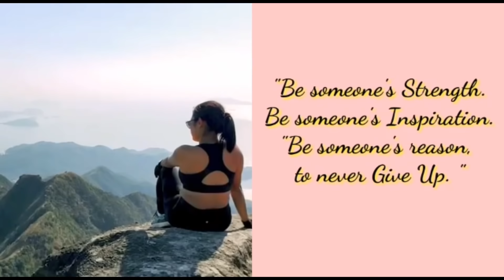STANDING EXERCISE/ NO EQUIPMENT / LOSS YOUR WEIGHT FAST /absworkout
Thank you guy's for all your support to my channel,  I am grateful to know your thought, suggestion, impressions and opinion to improve my channel.

EXERCISE: Its control weight. Exercise can help prevent excess WEIGHT gain and help maintain WEIGHT loss.
     Having regular exercise can have a profoundly positive impact on depression and anxiety. It is also relieves stress, improves memory, help you sleep better and boosts your overall mood.
HIKING: is one of the best ways to get exercise. No Matter what type of trail you find yourself on, hiking is a great whole body workout from head to toe and everything in between.
ZUMBA : Its a total body workout. designed as a combination of dancing and aerobics,  there is no wrong way to do zumba. As long as you are moving to the beat of the music,  you're doing it right. Zumba involves movements of the entire body so you'll get a full body workout that doesn't feel like work..